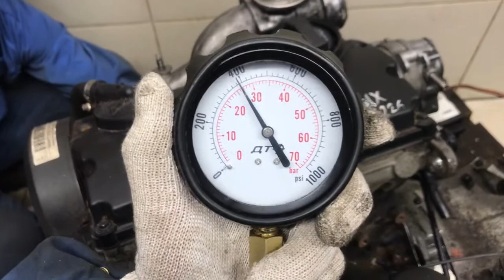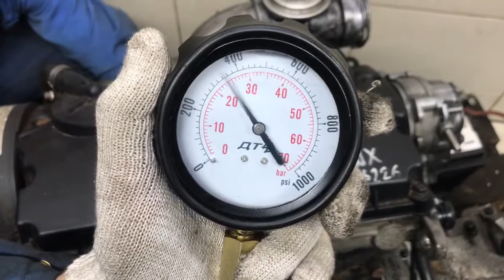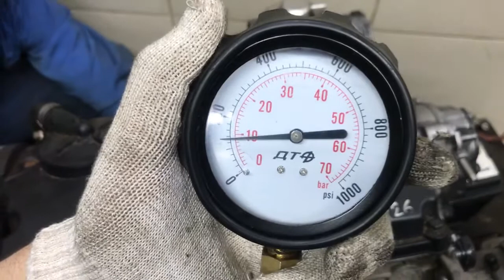Двигатель Audi для A4 [B6] 2000-2004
Описание двигателя Двигатель Audi для A4 [B6] 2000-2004
1.9Л. 8V ДИЗЕЛЬ ТУРБО КОМПРЕССИЯ: 1Ц:27 2Ц:27 3Ц:27 4Ц:26 AWX БЕЗ ПРОБЕГА ПО РФ КОНТРАКТНЫЙ  ЕСТЬ ВИДЕО ЗАМЕРА ХОЛОДНОЙ КОМПРЕССИИ СОПРОВОДИТЕЛЬНЫЙ ПАКЕТ ДОКУМЕНТОВ ГТД, ДКП 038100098BX